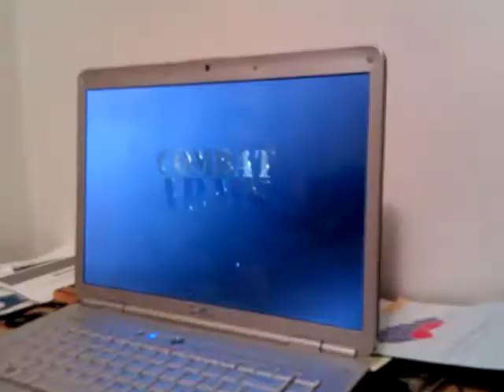[COMBAT ARMS] - Marketing contest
Taková kravinka pro jednu soutěž do hry Combat Arms. Ten vytuněnej chlapík není můj kámoš, ale sám chudák já osobně. Jen jsem chtěl udělat jiný video do soutěže (já ho ani nedělal, ale napadlo mě ho takhle použít), než co tam postujou všichni ostatní. TZN. vyjdou ven s mobilem a plakátama na CA a začnou je všude lepit - to je konec.